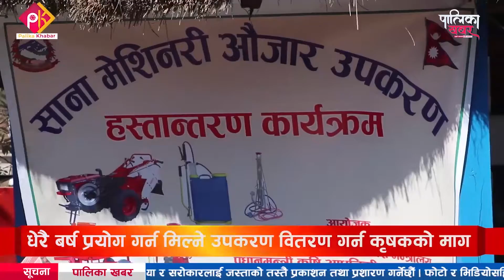गुल्मीका गाउँमा आधुनिक कृषि उपकरणको प्रयोग बढ्दै, गोरु पाल्न भन्दा कृषियन्त्र सजिलो || Palika Khabar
गुल्मीका गाउँगाउँमा आधुुनिक कृषि उपकरणको प्रयोग बढ्दै, गोरु पाल्न भन्दा कृषियन्त्र सजिलो र सस्तो हुने दावी, वर्षौ टिक्ने उपकरण ल्याउन कृषकको माग । ( कृषिमा आधुनिकीकरण हुँदै ) || Palika Khabar
पछिल्लो समय आधुनिक कृषियन्त्रमा किसानको आकर्षण बढ्दै गएको छ । खेत जोत्न, धान, गहुँ चुट्न, मकै छर्नेलगायतका काममा किसानले आधुनिक कृषियन्त्रको प्रयोग गर्न थालेका हुन् । गोरु पाल्नुभन्दा खेत जोत्नका लागि आधुनिक कृषि यन्त्रले सजिलो हुने भएकाले किसानको आकर्षण बढ्दै गएको छ । लागत कम गर्ने हुँदा पनि कृषकको बढ्दो आकर्षणलाई केन्द्रमा राखेर प्रधानमन्त्री कषि आधुनिकीकरण परियोजनाले ५० प्रतिशत अनुदानमा कृषि उपकरण वितरण गरेको छ । गुल्मीका पालिका खबरदाता टोपलाल अर्यालको रिपोर्ट
फोन नं.: ९७७–१–५२४४७७६
मोबाईल : ९८५१०७६६१५